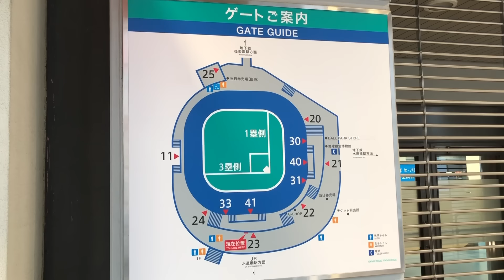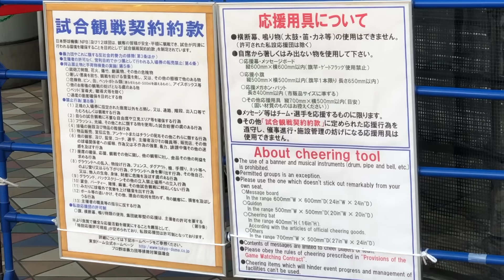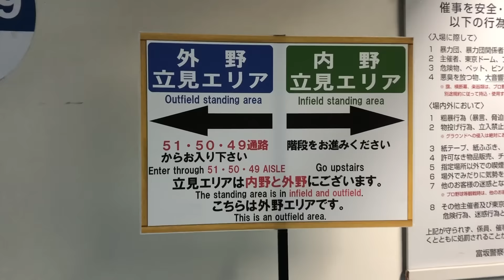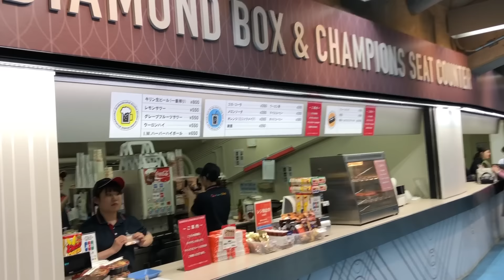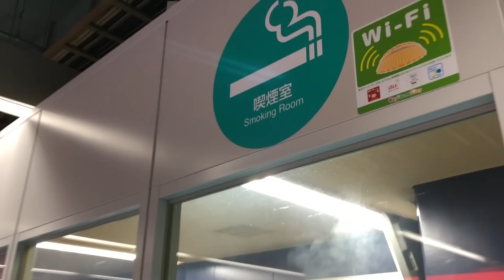Why do the guards confiscate baseballs at the Tokyo Dome? -- MLB Opening Series in Japan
If you're hoping to catch a souvenir baseball in Japan, WATCH OUT for stadium security. The guards will come after you and demand that you return it -- not always, but sometimes. It's really weird, and it cost me an Ichiro Suzuki home run ball during batting practice.

This was the very first game of the 2019 season -- MLB's Opening Series between the Seattle Mariners and Oakland Athletics, which was played on March 20th. It was also a mini-comeback for Ichiro who announced that he would retire after this series, so it was a BIG deal to see him out on the field.

The A's and Mariners opened the 2012 season at the Tokyo Dome. I was there for that as well, and as I promised in the video, here are my blog entries about it: